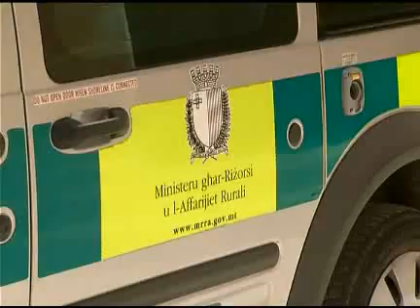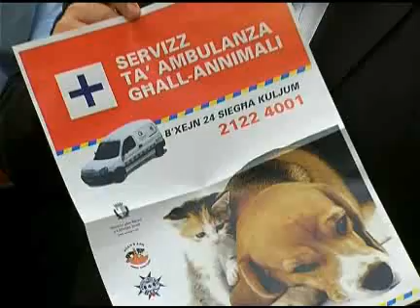Favourite-MaltaMedia: Animal ambulance service launched